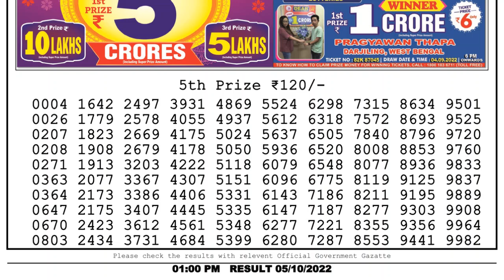Dear Lottery Sambad 1pm today 05.10.22 Nagaland State Lottery Result